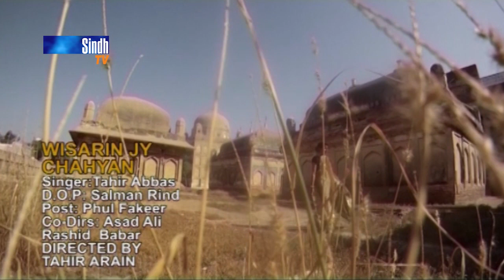Wisarin Jy Chahyan - Tahir Abbas | Sindhi Songs | Old is Gold | SindhTVHD Music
Song: Wisarin Jy Chahyan
Singer: Tahir Abbas
Post: Phul Faqeer
D.O.P: Salman Rind
Director: Tahir Arain